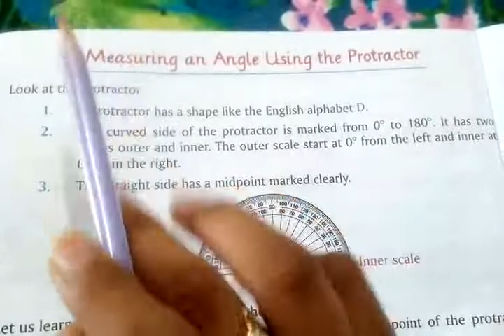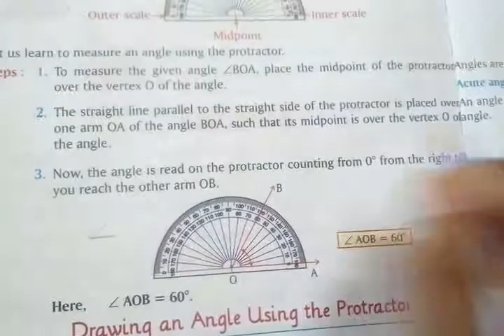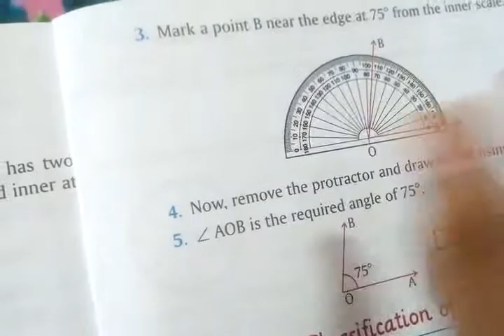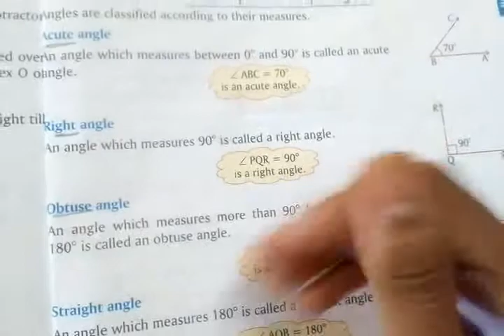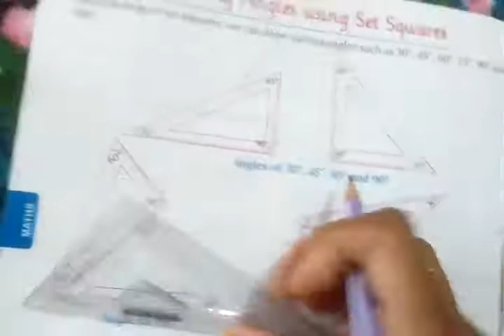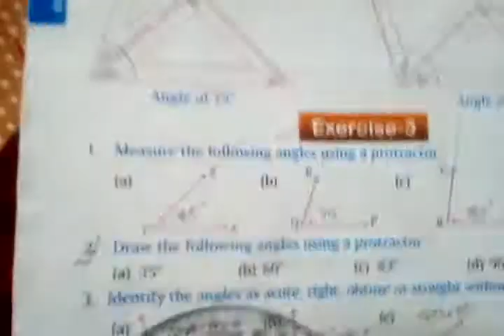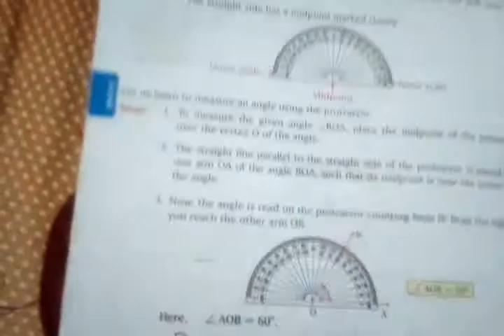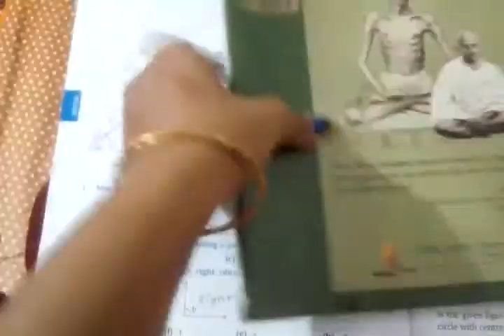std 4E maths lesson 8